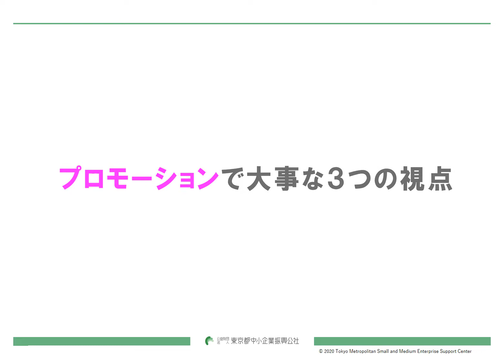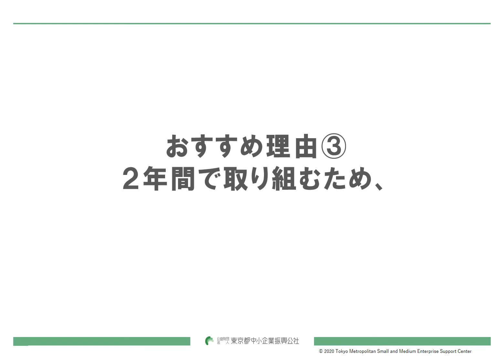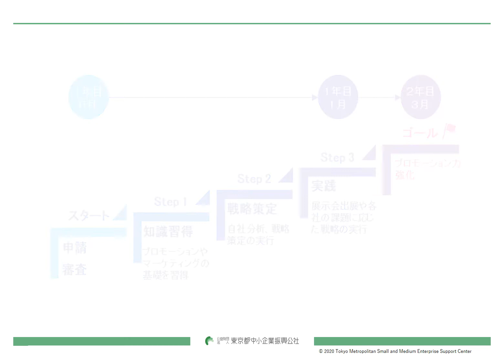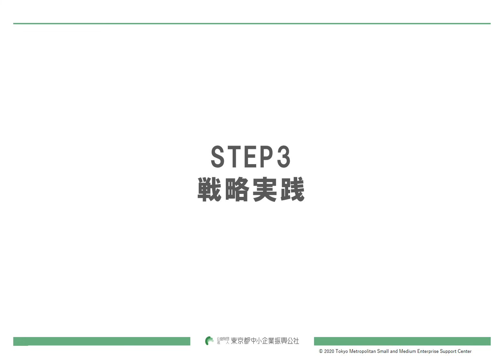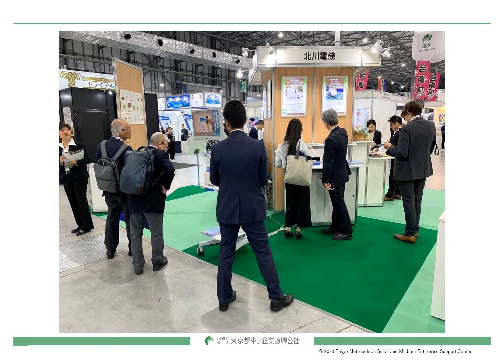伝える力向上プログラム